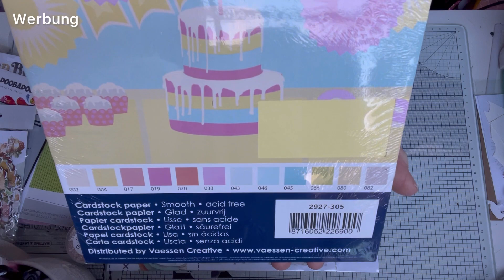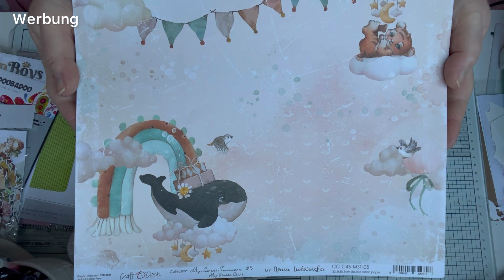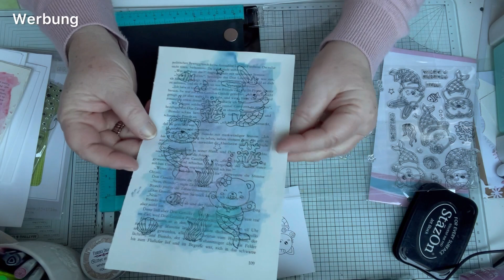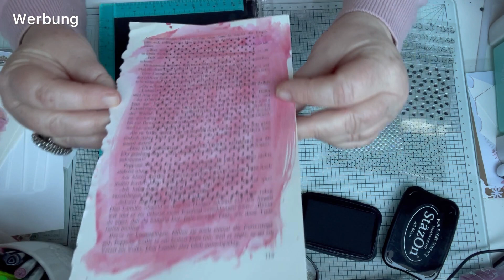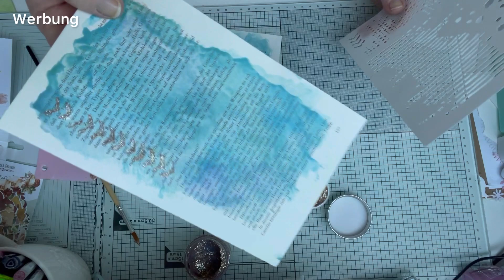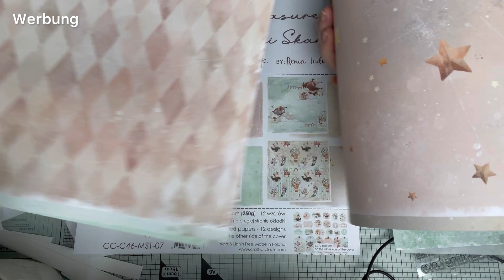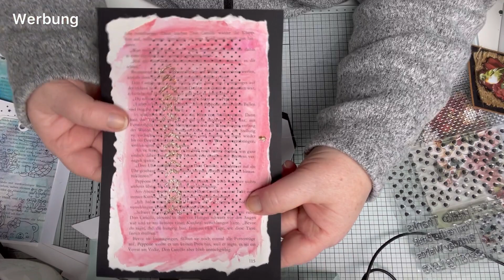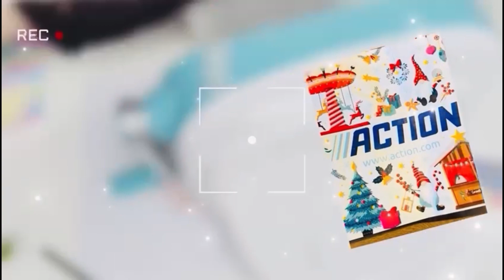BastelHaul🤩 Simones Bastelkram❤️ so schöne Sachen❤️ Rabattcode🤩 viele Beispiele❤️ love it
Dauerwerbesendung
Werbung
Die gezeigten Waren wurden mir kostenlos im Rahmen einer Kooperation zur Verfügung gestellt!

Aloha,
ich freue mich Euch heute den Onlineshop Simones Bastelkram vorzustellen.

Schaut mal rein, es gibt tolle Sachen, auch von Marken, die ich bisher nicht kannte.
Punkten kann der Shop auch mit den absolut fairen Versandkosten.
Lieferung nach Deutschland kostet 5 Euro. Ab 100 Euro versandkostenfrei!

Für Euch habe ich einen Rabattcode:
 HEDWIG10

Es gibt 10% Rabatt mit dem Code. Mindestbestellwert sind 25 Euro und der Rabatt kann nicht auf den Versand eingelöst werden. Gültig ist der Code bis 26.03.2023.

Also. auf zum stöbern!

Ich sage auf diesem Wege ,Dir ,liebe Simone, vielen Dank für Dein Vertrauen!

Gerne dürft Ihr nachgebastelte Werke in meiner Facebookgruppe teilen oder auch in anderen Gruppen. Gerne auch mit meinem Videolink!
Danke
Viel Spaß

Eure Hedwig

Facebookgruppe:
Hier kannst Du auch Deine Sachen posten, die Du nach meinen Anleitungen nachgebastelt hast!

Meine Postanschrift:
Hedwig Gedönsrat
Postfach 1135
52532 Gangelt

INFO ZU BESORGUNGEN!
Bitte nicht anschreiben, ich besorge nichts. Nicht weil ich das nicht möchte. Aber ich schaffe es nicht. Ich werde auch keine Nachrichten diesbezüglich  mehr beantworten! Sorry.

*Affiliate Links Zur Unterstützung meines Kanals. Wenn Ihr über die unten aufgeführten Links ein Produkt erwerbt, erhalte ich eine Provision! Dies hat jedoch keine Auswirkung auf meine Beurteilung des Produkts und setzt nicht voraus, dass ich das Produkt gratis zur Verfügung gestellt bekommen habe. Für euch wird es dadurch nicht teurer. Man sollte jedoch immer Preise vergleichen.

Taschen A6 einzeln

Filofax Einlagen 2023
Leuchtturm1917 120 gr

Stempel Häuser

20X20 Block Woodland friends

Bastelscheren Set

Mini Hebelschneider

DVD Hüllen zum abheften für Stanzen und Stempel

Dokumententaschen zur Aufbewahrung von Stempeln und Stanmzen

Mein Bullet Journal

Kuschelige lange Wärmflasche

Mega Aufbewahrung für Bastelprojekte oder Papier, ...

A3 Papier für große Bastelprojekte

Sprühflasche mit feinem Nebel für Bastelprojekte oder auch für die Haare

Stazon Stempelkissen